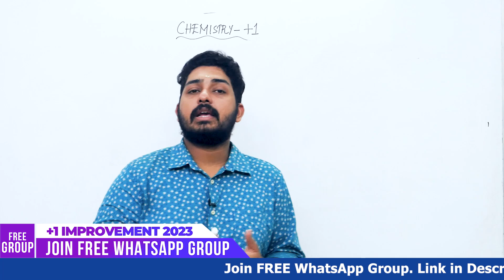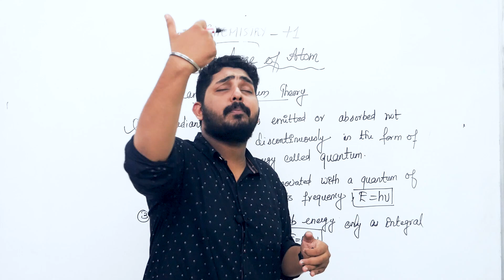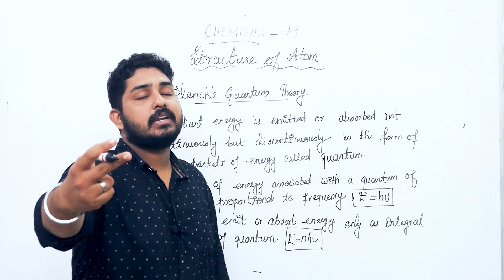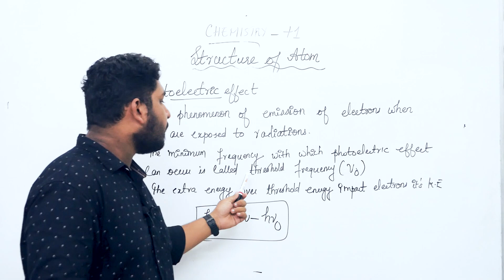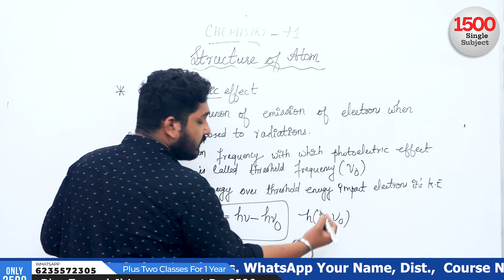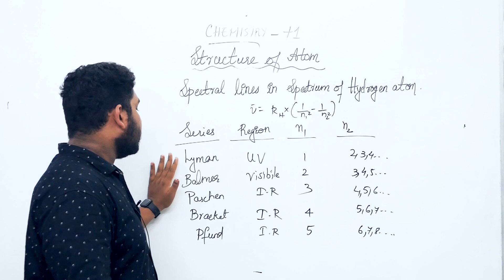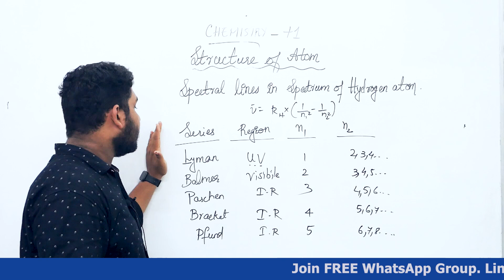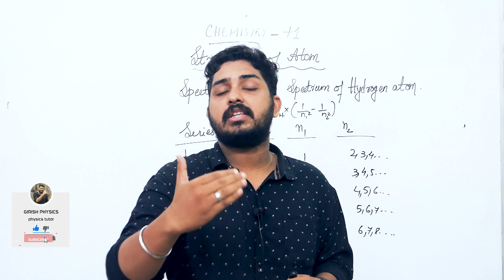+1 | Improvement 🔥 | Chemistry | 2023 | Chapter 2 |🔥 Structure Of Atom | Part 2 | ഉഗ്രൻ!! 🔥💯💪